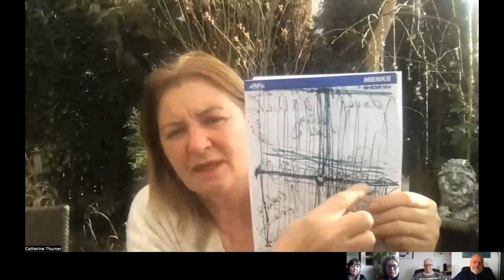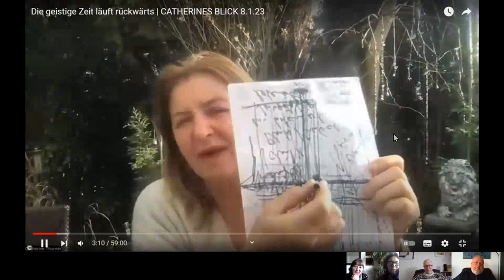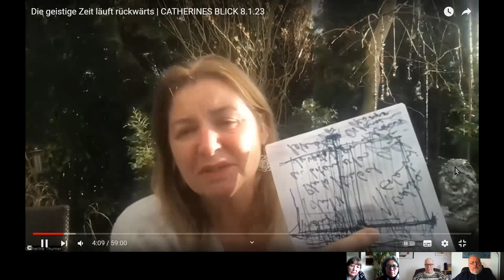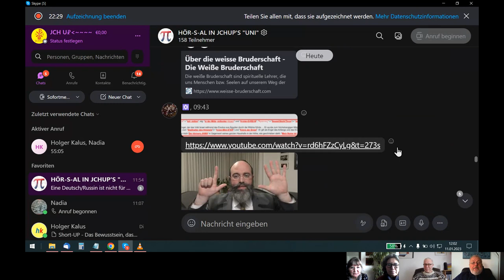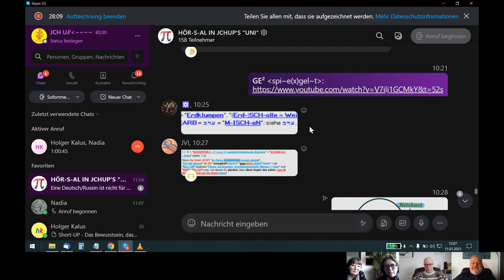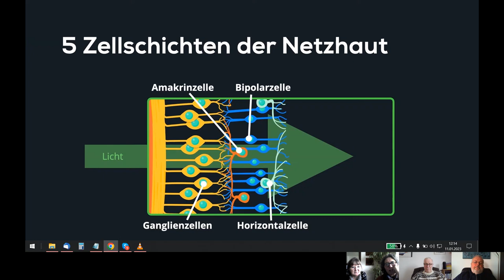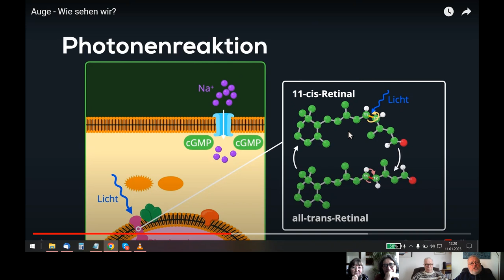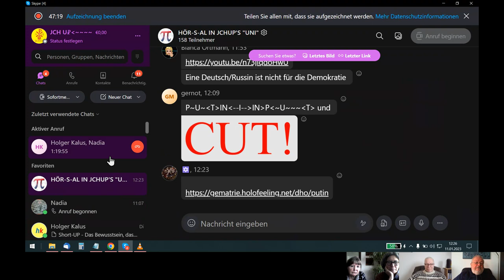🆙 HOLOFEELING - JCH UP's GÖTT-LJCHT-E² "Pauken~Schläge"(?)!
Skypegespräch Udo - Holger - Nadja - Irene - Karin vom 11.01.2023